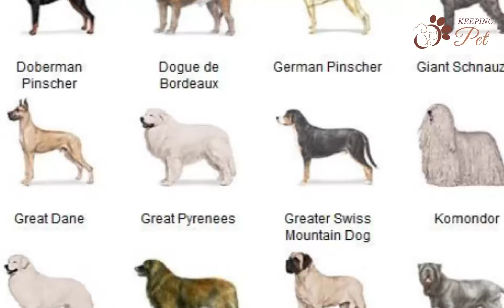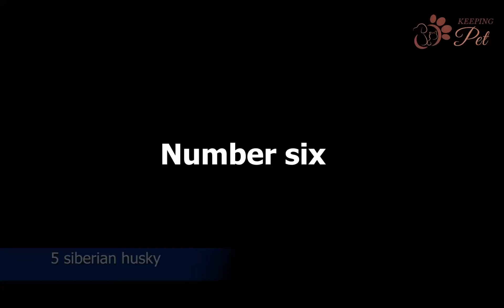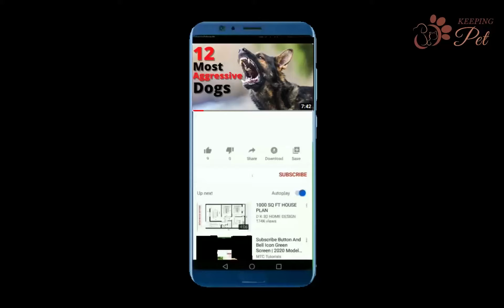Top 15 Russian Dog Breeds You Must Know!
Are you a dog lover looking for new and unique breeds to add to your list? Look no further! In this video, we'll introduce you to the top 15 Russian dog breeds that you need to know about.

From the popular and well-known Siberian Husky and the powerful Caucasian Shepherd to the lesser-known but equally fascinating Laika and Black Russian Terrier, we'll explore each breed's history, personality, and unique characteristics that make them stand out.

With stunning footage of each breed in action and expert insights on their temperament and care requirements, this video is a must-watch for anyone looking to expand their knowledge of dog breeds, particularly those of Russian origin.

Whether you're looking for a new pet or simply interested in learning more about these fascinating breeds, this video has everything you need to know. So sit back, relax, and join us as we take you on a journey through the top 15 Russian dog breeds that will leave you in awe.

The information contained in this video is for educational purpose and should not be taken as a substitute for your vet’s opinion, as much depends on circumstances and history peculiar to each pet.
If you are or represent the copyright owner of materials used in this video and have a problem with the use of said material, please contact us via our email on the about page